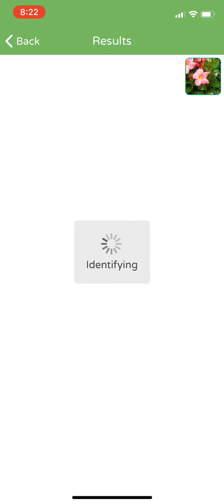PlantSnap identifies rocktrumpet (Mandevilla)